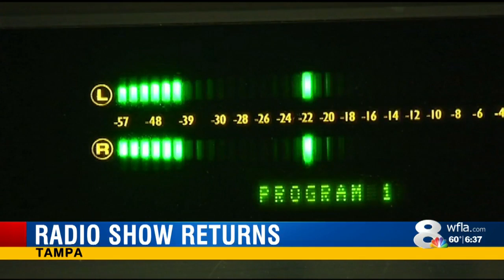RON AND IAN SHOW